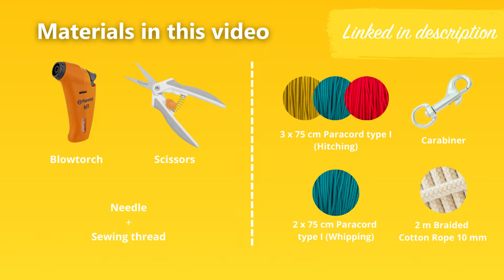3 Strand Ringbolt Hitching Technique: Step-by-Step Guide to Making a Dog Leash | Tutorial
In this video, you will learn how to make a dog leash using the 3 strand ringbolt hitching technique for the handle and the snap hook. This step-by-step guide will show you how to create a strong and durable leash that will keep your furry friend safe and secure during walks.

Ringbolt hitching is a popular knotting technique used in a variety of applications, including marine and outdoor activities. In this video, we use paracord type 1 for the hitching.

So grab your rope and join us for this fun and informative tutorial on the 3 strand ringbolt hitching!

Chapters in this video
00:00 Intro
00:18 Adding carabiner
00:23 Determining length for the hitching
00:40 Sewing the cotton rope strands together
02:20 Sewing type I cords onto cotton rope
04:14 The 3 strand hitching technique
07:13 Securing the type I ends onto cotton rope
09:22 Whipping around the cotton rope
14:01 Finishing off the rope ends